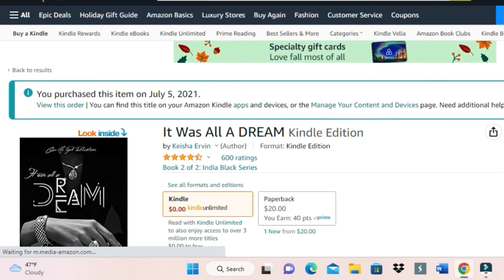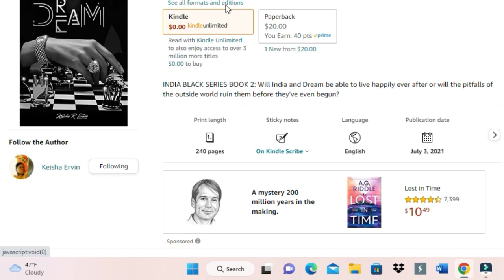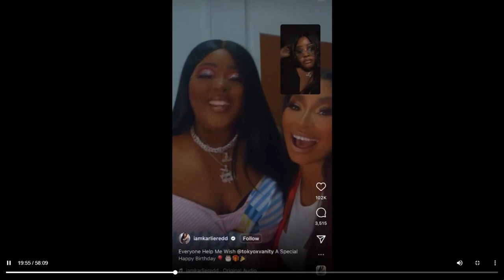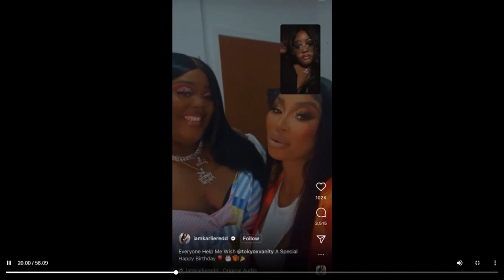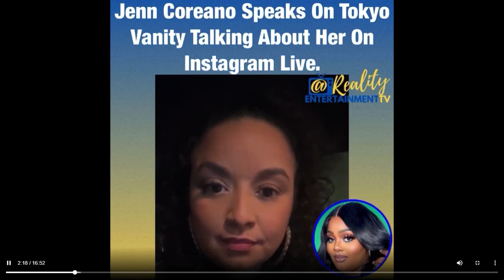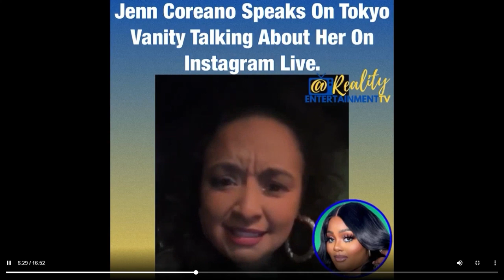TOKYO CALLS OUT KARLIE REDD, SPICE & JENN | JENN CLAPS BACK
What's good Tea Squad! Ya'll ready for Tokyo Vanity to give some Behind The Scene Tea on what really happened between her, Jenn Coreano, Spice and Karlie Redd while filming Love and Hip Hop Family Reunion? You know the Color Me Pynk channel always delivers.

If those videos aren't enough, do yourself a favor and check out my SPILL THE TEA, BEHIND THE SCENE TEA, IT STARTED WITH WANDA PODCAST & FASHION KILLA PLAYLIST!

INSTAGRAM: @keishaervin @colormepynkchannel @colormepynkpublications @fashion_killa81